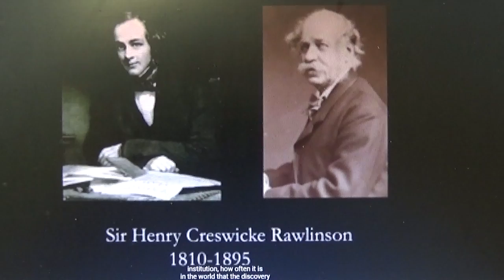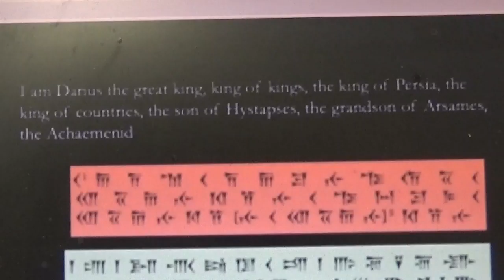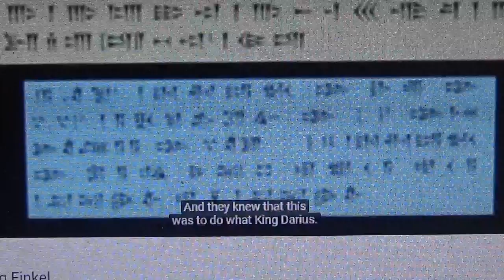TRASH 240220 4 KEILSCHRIFT FINKEL